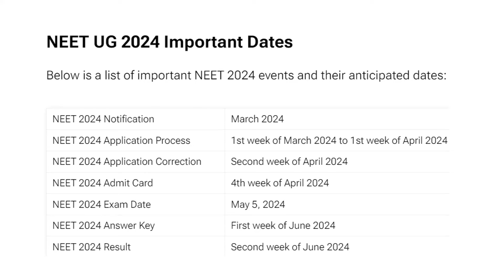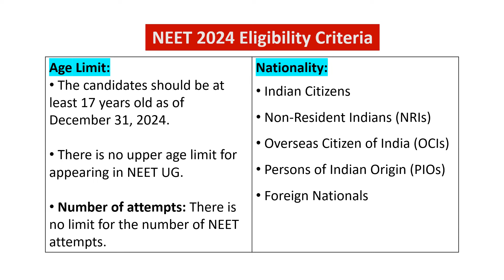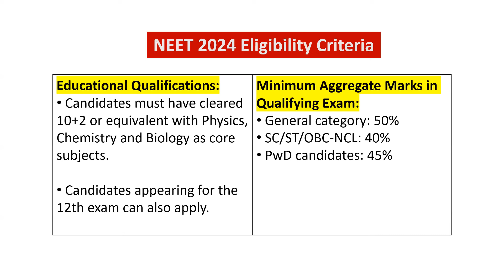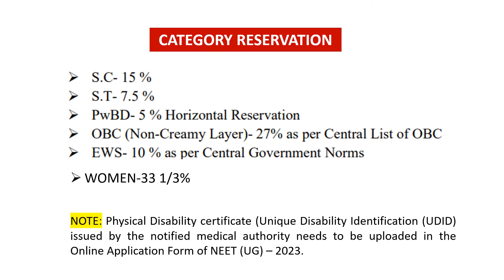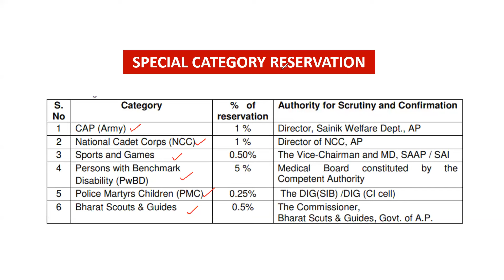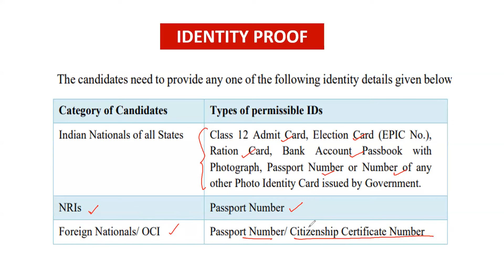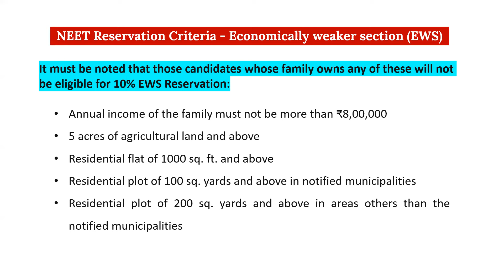NEET UG 2024 పరీక్షకు సంబంధించి కొన్ని ముఖ్య విషయాలు తెలుసుకుందామా?| NTA NEET 2024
NEET 2024 EXAM NOTIFICATION DATES
NEET UG 2024 PREPARATION